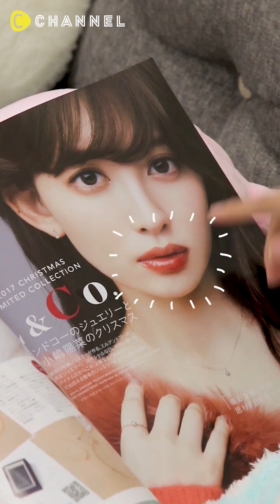Tất tần tật về tô son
Cách tô son thu hút

Bí quyết để son môi không dính vào răng

Bạn có gặp phải những vấn đề này khi đánh son môi? Đây sẽ là giải pháp cho bạn!

Cùng đánh son môi YSL với cô nàng Gumhee xinh đẹp